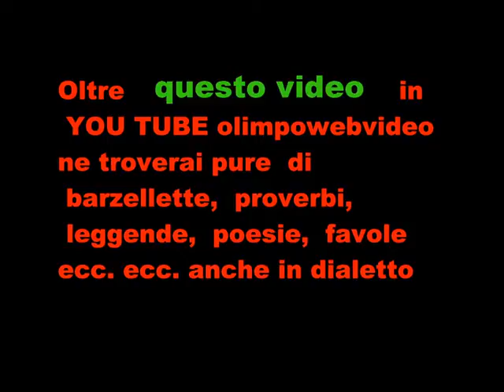FOLKSTONE AL SUMMER FEST 2011 FILE 314 1° VIDEO. a SUISIO ---12 11 21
ULTERIORI  VIDEO LI  TROVERETE IN YOU TUBE  olimpowebvideo